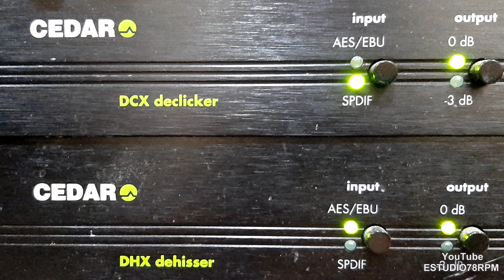GERALDO MAGALHÃES - A FLAUTA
A FLAUTA - CANÇONETA ALEGRE com GERALDO MAGALHÃES. Disco ODEON RECORD Nº 108.358. Matriz xR-924. Tamanho 27cm. Lançado em 1909. * Instrumento musical de sopro, conhecido desde épocas muito remotas, de tubo aberto, e dotado de orifícios, os quais, obturados, determinam o comprimento da coluna de ar posta em vibração pelos lábios do executante.